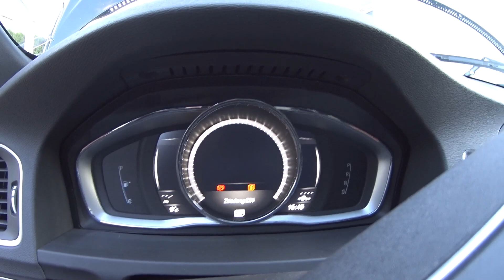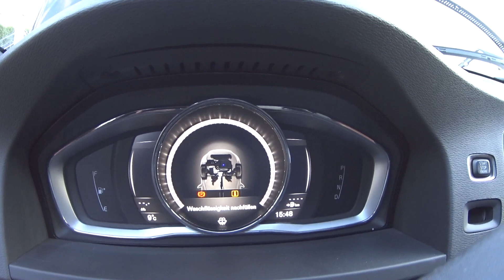Ремонт( не ) битого , дизельного Гибрида - 2016 : VOLVO V 60 Plug in Hybrid